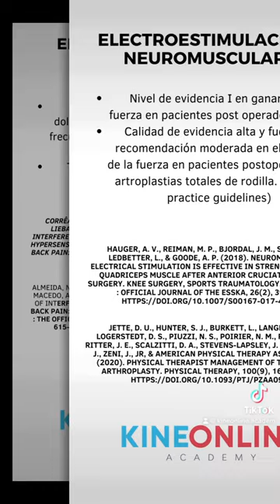La necesidad de volver a utilizar los agentes físicos en rehabilitación.